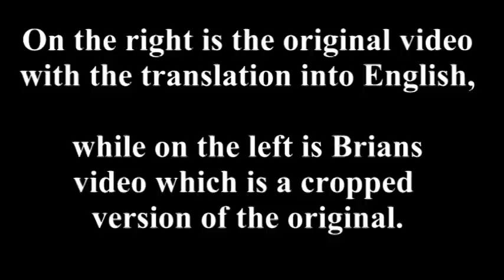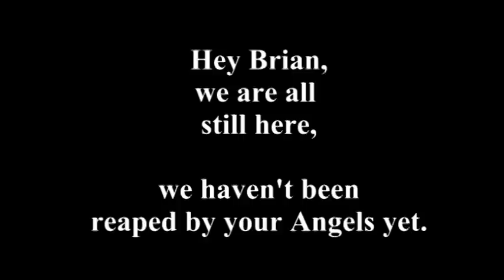Brian, You Have Been Caught Out Again.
The official language of Iran is Persian (also called Farsi), spoken by nearly everyone.

Sorry Brian but you can't claim any copyright on this video for it is not your original work and I made this video to educated the public on just one of the little tricks you love to do to fool your followers.